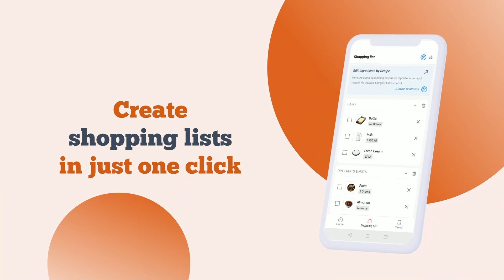சிக்கன் பிரான்கி செய்வது எப்படி | சிக்கன் ரோல் | Chicken Frankie Recipe in Tamil | Cookd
சிக்கன் பிரான்கி சாப்பிட கடைக்கு செல்ல வேண்டாம், இந்த ரெசிபியை பார்த்து உங்கள் வீட்டிலேயே செய்து உண்டு மகிழலாம். கமெண்ட்ஸ் செக்ஷனில் உங்கள் கருத்துகளை எங்களுடன் பகிருங்கள்.

மேலும், நீங்கள் இன்னும் எங்கள் கடையைப் பார்த்தீர்களா? உங்களுக்கு பிடித்த சமையல் குறிப்புகளை ஒரு பெட்டியில் வாங்கலாம். இந்த லின்கை கிளிக் செய்யுங்கள்

சிக்கன் பிரான்கி செய்ய தேவையான பொருட்கள்:

பிரான்கி மசாலா :

சிவப்பு மிளகாய் தூள்  - ½  டீஸ்பூன்
கொத்தமல்லி தூள் - 1 டீஸ்பூன்
சீராக தூள் - ½ டீஸ்பூன்
உளர் மாங்காய் தூள் - ½ டீஸ்பூன்
சாட் தூள் - ¼ டீஸ்பூன்
கரம் தூள் - ¼ டீஸ்பூன்

பூரணம் :

எண்ணெய் - 3 தேக்கரண்டி + 1 டீஸ்பூன்
வெங்காயம் (நறுக்கியது) - 2
இஞ்சி பூண்டு விழுது - 2 டீஸ்பூன்
தனியா தூள் - 1 டீஸ்பூன்
மஞ்சள் தூள் - ¼ டீஸ்பூன்
தக்காளி சாறு - 3 தக்காளிகளில் இருந்து
எலும்பில்லா சிக்கன் துண்டுகள் (சிறியது) - 500 கிராம்
தண்ணீர் - ½ கப்
உப்பு - 1 டீஸ்பூன்
மிளகு தூள் - ½ டீஸ்பூன்
பச்சை குடைமிளகாய் (ஜூலியன்) - ½ கப்
பச்சை மிளகாய் (நறுக்கியது) - 2
சர்க்கரை - ½ டீஸ்பூன்
கொத்தமல்லி இலை (நறுக்கியது) - 1 தேக்கரண்டி

மற்ற முழ பொருட்கள் :

சப்பாத்தி  - 4
முட்டை (அடித்தது) - 2
மயோன்னைஸ் - 4 தேக்கரண்டி
தக்காளி சாஸ் - 4 தேக்கரண்டி

செய்முறை:

1. பிரான்கி மசாலாவிற்கு தேவையான பொருட்களை கலந்து தனியாக வைக்கவும்.
2. ஒரு கடாயில் எண்ணெயை சூடாக்கி, வெங்காயம் சேர்த்து, லேசாக பழுப்பு நிறமாக மாறும் வரை வதக்கவும்.
3. இஞ்சி பூண்டு விழுது சேர்த்து ஒரு நிமிடம் வதக்கவும்.
4. உலர்ந்த பொடிகளைச் சேர்த்து ஒரு நிமிடம் குறைந்த தீயில் சமைக்கவும்.
5. நறுக்கிய தக்காளியைச் சேர்த்து அதில் இருந்து எண்ணெய் பிரியும் வரை வதக்கவும்.
6. பச்சை மிளகாய் சேர்த்து நன்கு கலக்கவும்.
7. சிக்கன் மற்றும் தண்ணீர் சேர்த்து, நன்றாக கலக்கவும். கோழியை 10-15 நிமிடங்கள் சமைக்கவும்.
8. சிக்கனை நன்றாக சீசன் செய்து நன்றாக கலக்கவும்.
9. குடமிளகாயை சேர்த்து நன்றாக கலக்கவும். பூரணத்தை ஒதுக்கி வைக்கவும்.
10. ஒரு தவாவை சூடாக்கி, சப்பாத்தியை இருபுறமும் 50% வேகவைக்கவும். அதை தவாவில் இருந்து எடுக்கவும்.
11. அதே தவாவில் எண்ணெய் ஊற்றி, அடித்து வைத்துள்ள முட்டையைச் சேர்த்து சமமாகப் பரப்பவும்.
12. அதன் மீது சிறிது உப்பு மற்றும் மிளகு தூவி. உடனே பாதி வேகவைத்த சப்பாத்தித் துண்டை அதன் மேல் வைத்து புரட்டவும்.
13. சப்பாத்தி நன்றாக வேக விடவும். தவாவில் இருந்து எடுத்து ஒரு பலகையில் வைக்கவும்.

படிப்படியான செய்முறைகள் முதல் ஸ்மார்ட் ஷாப்பிங் பட்டியல்கள் வரை, உங்களுக்குத் தேவையான அனைத்தும் ஒரே இடத்தில் Cookd செயலியில் கிடைக்கிறது. இல் பதிவிறக்கி கொள்ளுங்கள்.